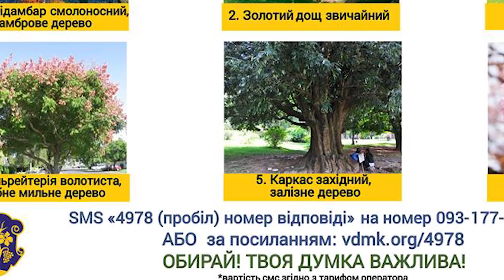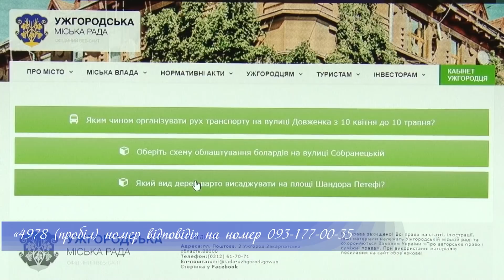На площі Петефі в Ужгороді висадять нові дерева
В Ужгороді триває четверта публічна консультація. Цього разу хочуть почути думку людей щодо дерев, які висадять на площі Петефі, після завершення її реконструкції. Шляхом електронного голосування містяни можуть обирати між тими шістьма породами дерев, які запропонували ботаніки Ужгородського національного університету.